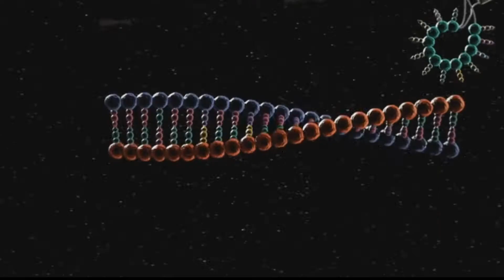Population Project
Project for environmental science.